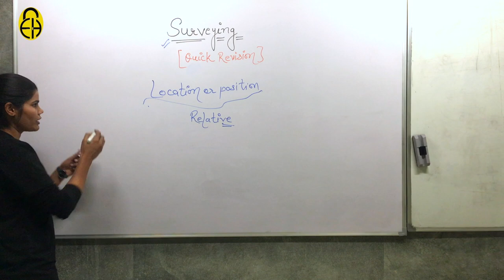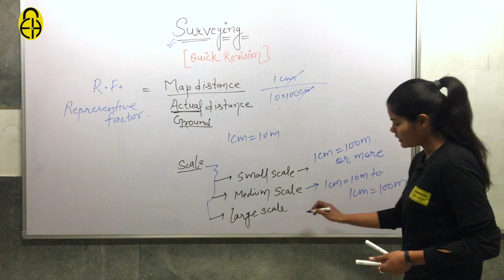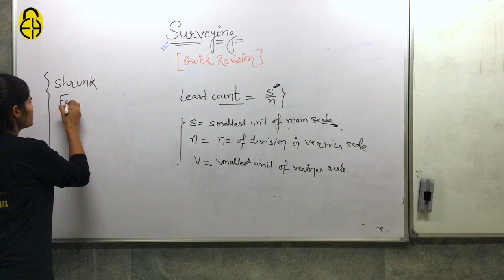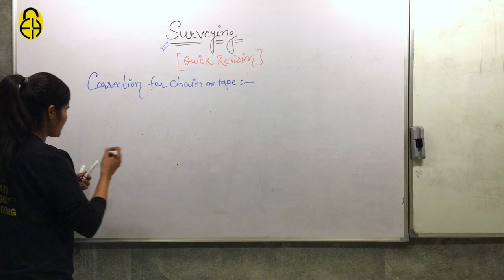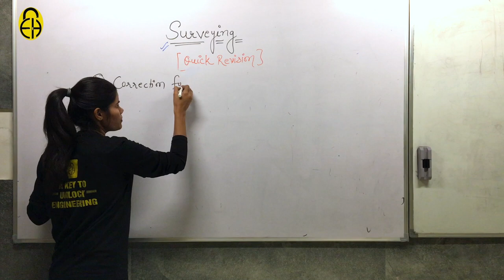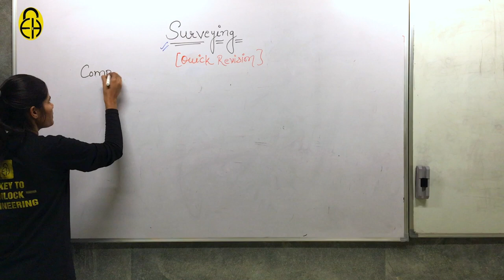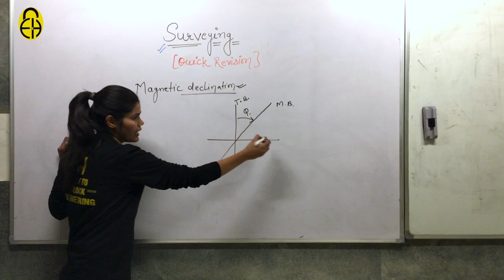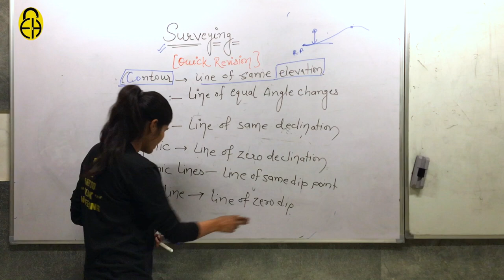Surveying Quick Revision | Part-1 | CIVIL Engineering | by Neelam Shekhawat | GATE 2020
Engineering Hotspot provides top-notch explanations and solutions to the Mechanical and CIVIL Engineering problems asked in elite competitive examinations like GATE, ESE, BARC, ISRO, SSC, Civil Services, etc. Subscribe to our channel to stand out from the crowd. Come join us and claim your victory!

3:40                     Scale
13:50                   Chain Surveying
28:30                   Compass Surveying